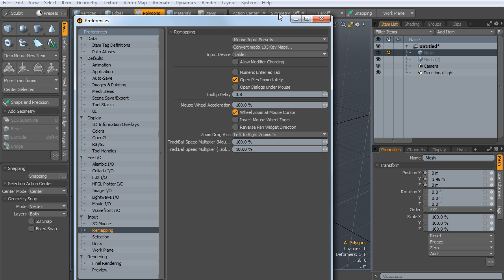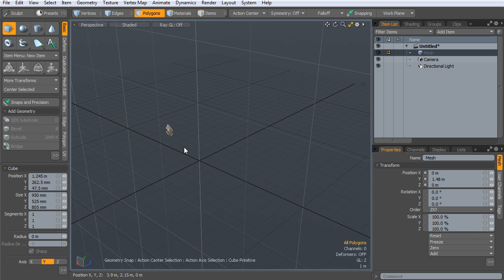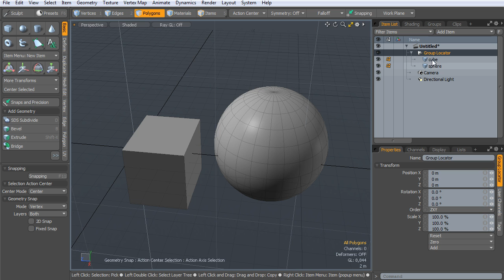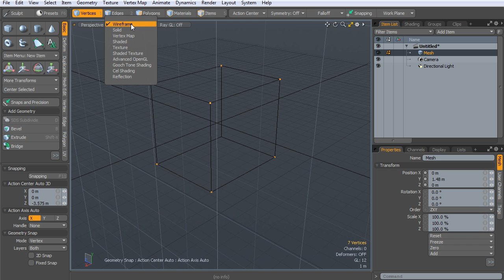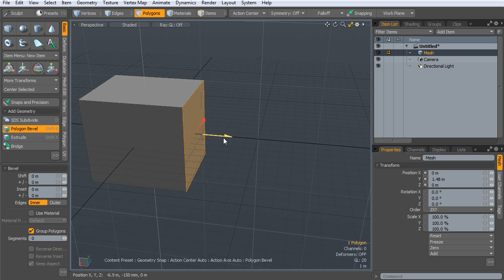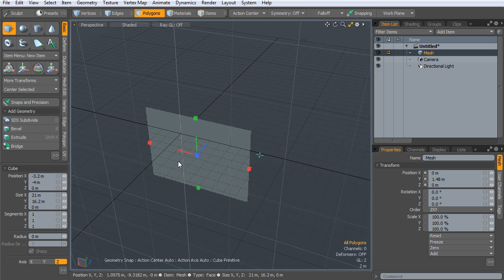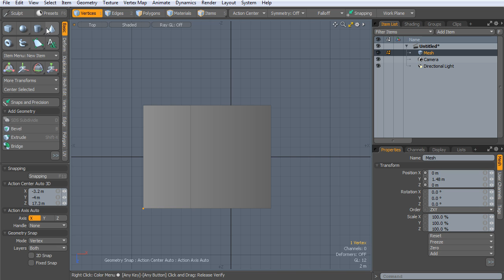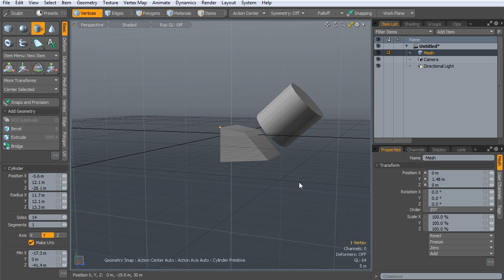Top Tip: Start using MODO by understanding the Interface